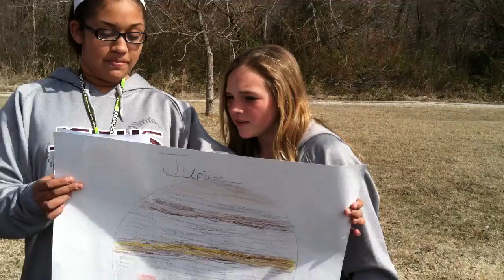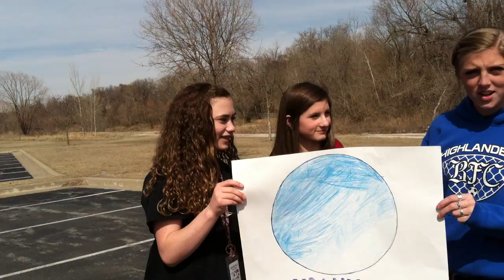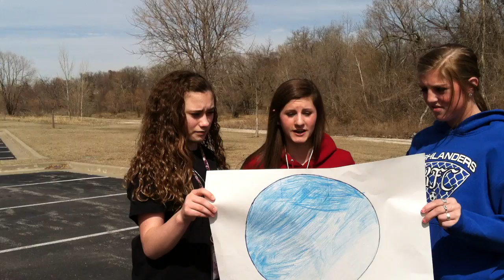6th Hour Tour of the Solar System 2013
My students presenting their planets and walking out a scale model of the solar system.